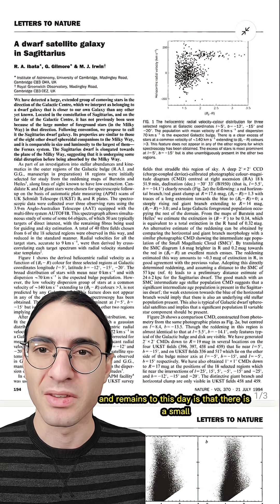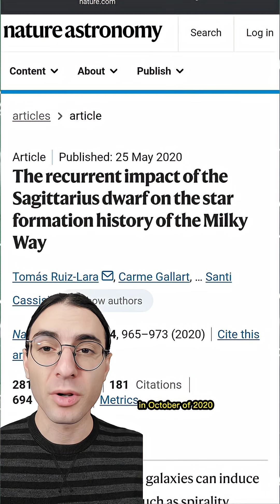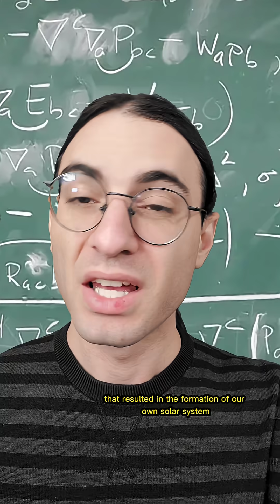The Milky Way is eating it's neighbor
Most people have only heard of the future Andromeda collision, but I bet you didn't know about the one happening now!